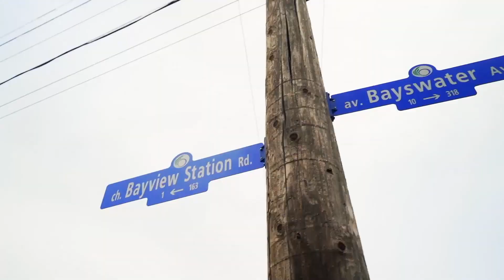Canadian Real Estate Bubble Markets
In this video we explore the Canadian Real Estate Bubble Markets across the country and discuss the current condition of these markets today.

Curious about the great things and some of the challenges of Living in Ottawa Ontario, Living in South Ottawa and Living in Canada? We cover them with the inside scoop on what it is like when living, moving or relocating to Ottawa Canada with a focus on the areas of day to day lifestyle. Whether for work, play or get-away!

All data and statistics provided specific to this video content were provided and produced on behalf of: Statistics Canada Census of Population 2011; Ottawa Community Data Consortium, Community Data Program of the Canadian Community Economic Development Network (CCEDNet), accessed from the Ottawa Neighbourhood Study/University of Ottawa under their Terms of Use.